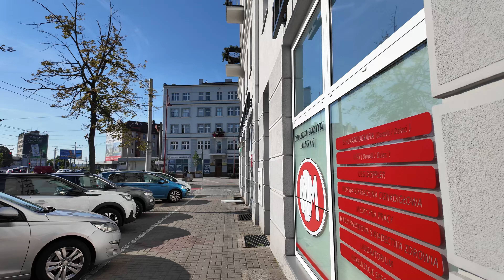Gdynia, 4K day walk, June 2024